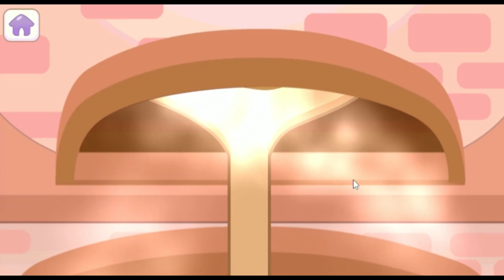Gameplay Alimentaire Saison 3 épisode 1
C'est le premier épisode de la saison 3 du Gameplay Alimentaire... Bonne vidéo à tous!